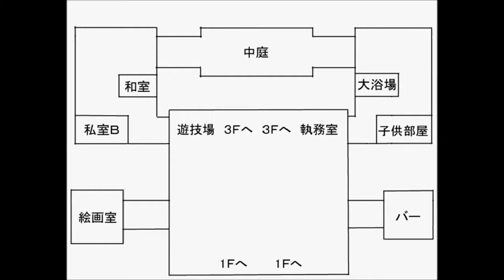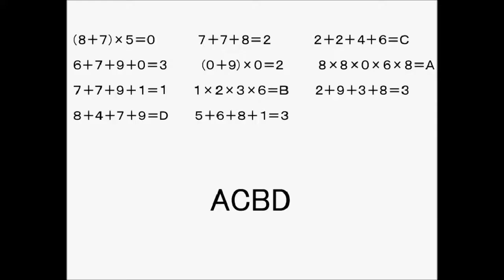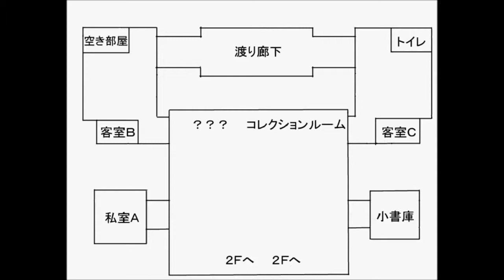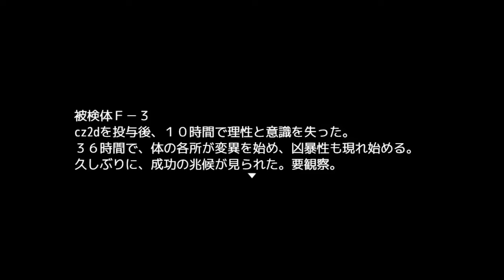【新作ホラー系探索ゲーム】十六夜さんが「悪意の館」を実況＆完全攻略プレイ その1(Normal＆True End分岐前まで)